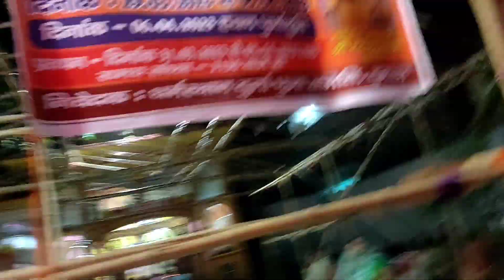Happy Navratri/Dumka Jharkhand Vlog Jay Maa Durga @ManojDey Full Enjoy Live program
Happy Navratri
Support me Guys
@Dumka Jharkhand
Dumka Jharkhand